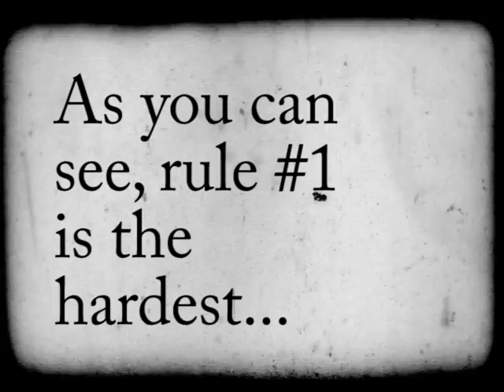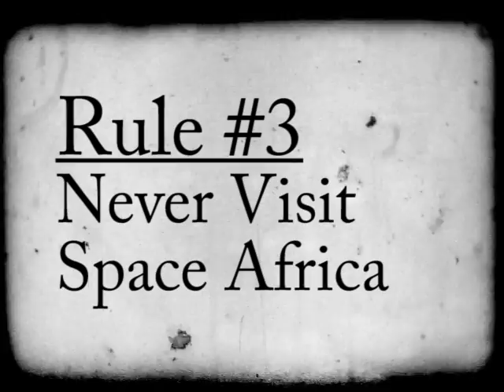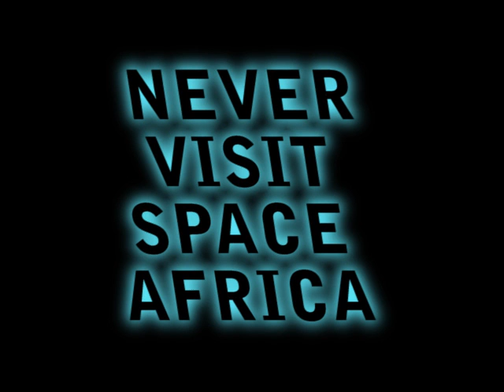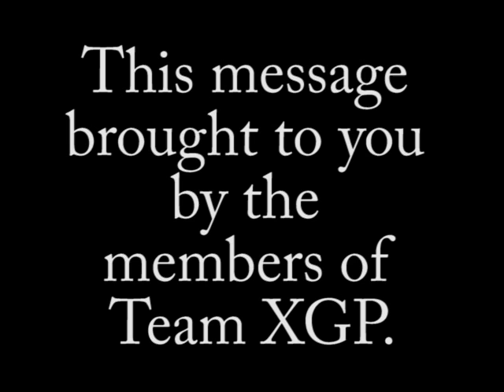Space AIDS: An Important Public Service Announcement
Cast:

Narrator - Airrest
Gene - Trixen
Jim - dimensioncr8r
Melfina - SinKatt
Other Dude - Airrest

Audio Used:
SFX Courtesy of the BBC SFX Library, Mike Koenig via SoundBible.com.

All audio and script copyright Team XGP unless otherwise noted. The material used in this production is protected under Fair Use under United States Copyright Law given that it is NOT being sold (for any amount of profit or revenue), it is for parody purposes only, and the production length is far too short to be considered a substitute for the original works. Please support the official release.